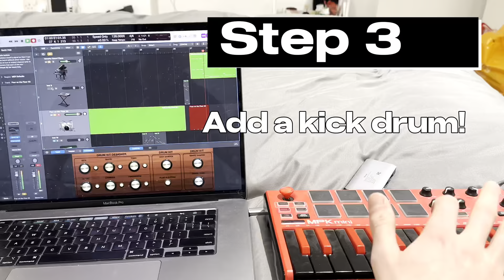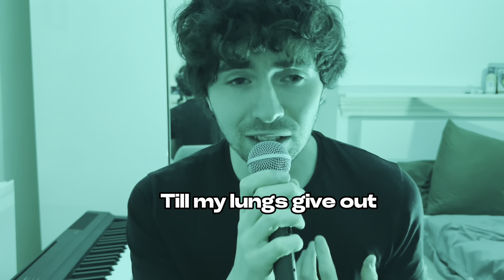Turning Classical Music into Pop Songs - Beethoven Moonlight Sonata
Hey Yall!

As some of you guys know, I have been doing this series for a while where I take iconic pieces of classical music and defile them with dark magic, turning them into a pop song. Some of my most popular ones have been Mozarts "Lacrimosa"(12mil), Vivaldi's "Four Seasons"(3mil), and Grieg's "In the Hall of the Mountain King"(300k).

Lukewarm Regards,
Matt Kent